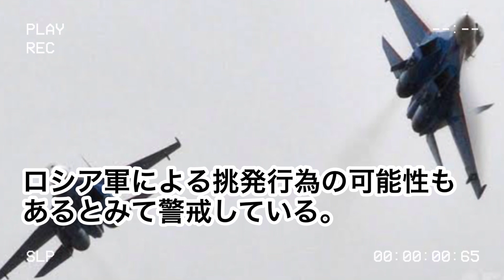ロシア軍機4機日本領空付近飛来日本戦闘機緊急発進#ロシア軍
ロシア軍機4機日本領空付近飛来日本戦闘機緊急発進